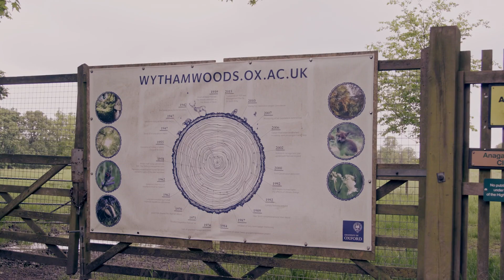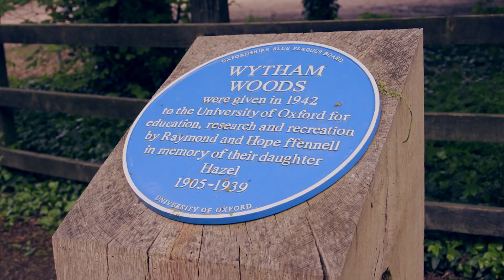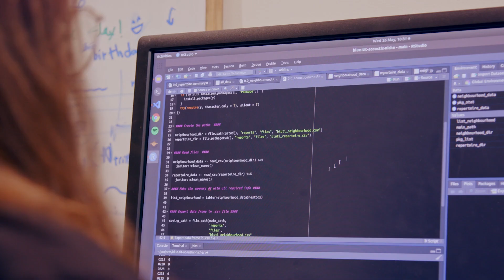The conservator managing an ancient wood - 101 Jobs that Change the World (Ep8)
Wytham Woods is an ancient semi-natural woodland, owned and maintained by the University of Oxford since 1942. A surprising amount of what we know about nature is thanks to research conducted in these woods, with some studies running for over 70 years.

Meet Nigel Fisher, the conservator of Wytham Woods. In his varied role, he manages the woods for biodiversity, helps researchers carry out their work smoothly and even educates the public. With multiple experiments taking place in the woods at any one time, researchers rely on Nigel and his team to make sure they don't interfere with one another's work. Nigel has worked as conservator for over 20 years, and in that time he's seen an expansion in the horizons of research.

"The more we learn, the more there is to find out. And the amazing thing at the moment is technology has moved in huge leaps and bounds, especially in the last decade, and we can look at ecosystems in ways that we'd never dreamt of before."

Welcome to 101 Jobs That Change The World - our campaign to highlight some of the many roles that contribute to success of the research and innovation system. In these videos you’ll meet the people who work – often behind the scenes – in a wide variety of fulfilling and interesting roles beyond the traditional image of a researcher or innovator.  Our 101 Jobs profiles offer a glimpse into the lives of the varied people who are working across the research and innovation system, some in remote or unusual locations. Their jobs are essential to the creative, dynamic research and innovation system we need to tackle huge challenges like Covid-19, climate change, how we’ll live and work in the future – and they really do change the world.

We are UK Research and Innovation, the body that allocates government funds for research. You can read more about what we do here. And if you liked this video, follow us on these channels:

Want to know more about this campaign?

And if you want to know more about the range of careers in research, visit the government careers